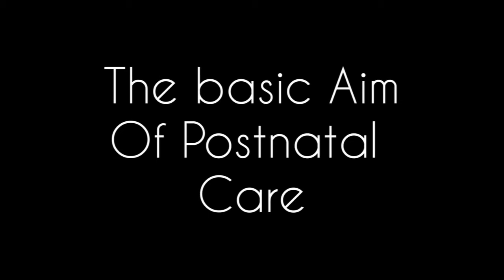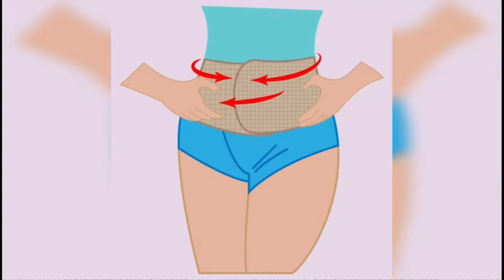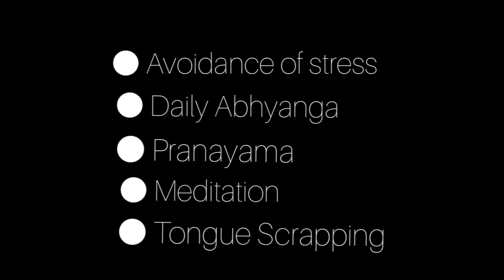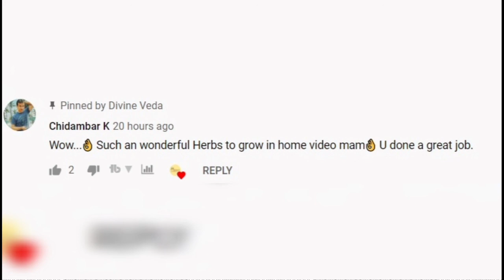Mother care after delivery in ayurveda | Postnatal care | Ayurvedic diet plan after delivery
In this video we have discussed about postnatal care in Ayurveda and ayurvedic diet plan after delivery.
1.Sutika period
2.Sutika paricharya
3.Agni deepanam
4.Yoni sodhanam
5.Stanya janama
6.Food has to be taken in postnatal care
7.Diet and procedure has to be followed
8.Postnatal care in summer
9.Postnatal care in winter
10.Postpartum depression